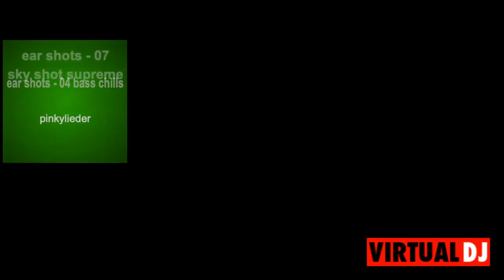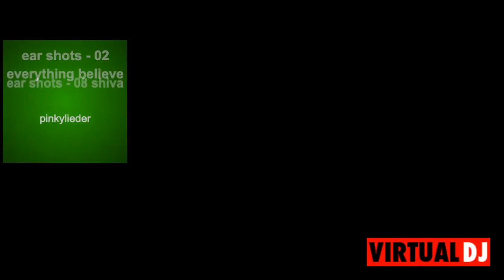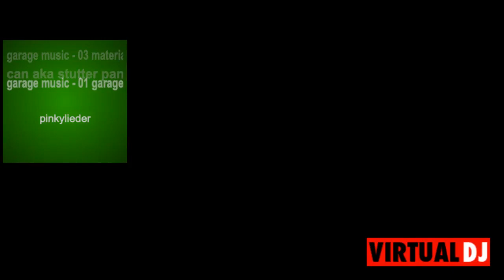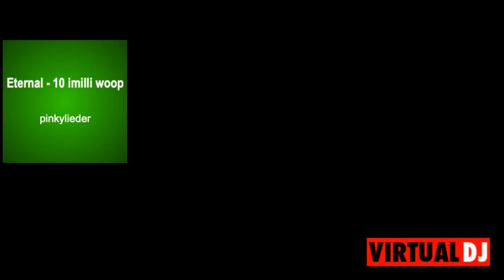new age frisson